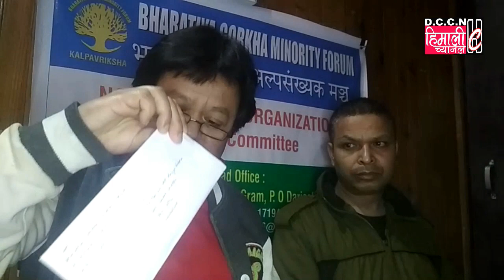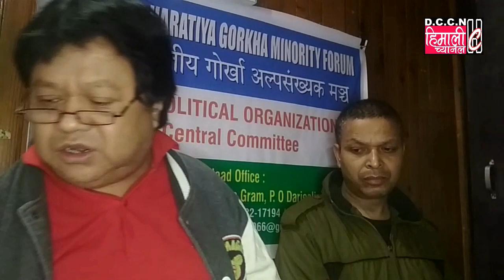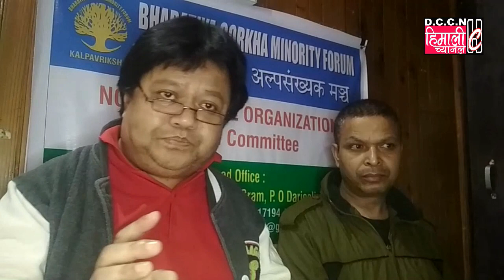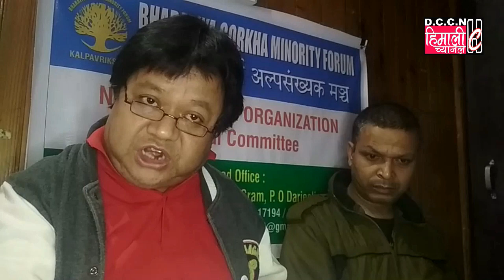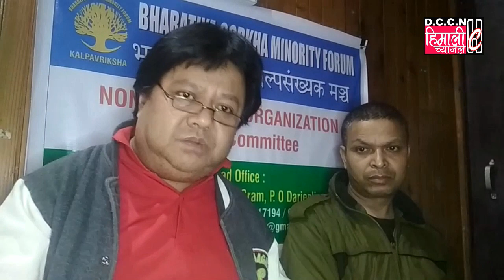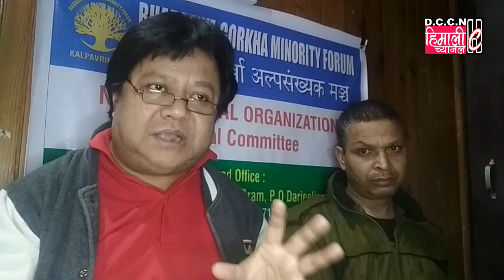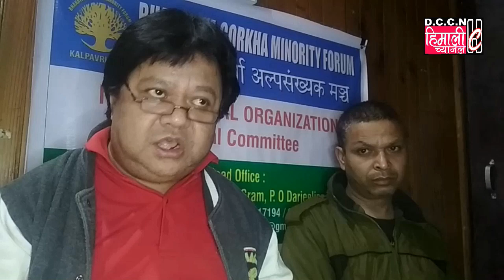अल इंडिया रेडियो देल्ली बाट नेपाली भाषा को प्रसारण लाई सरकारले बन्द गरेको यतिका दिन भई सक्दा पनि....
"भारतीय गोर्खा अल्पस्यंखक मञ्च "
अल इंडिया रेडियो देल्ली बाट नेपाली भाषा को प्रसारण लाई सरकारले बन्द गरेको यतिका दिन भई सक्दा पनि पहाड़ को राजनैतिक पार्टी का नेताहरु साथै सांसद राजु बिस्ट, सांसद शान्ता छेत्री , बिधायक हरू ले यस बिषय मा किन मौन छl एत्रो अतिक्रमन हुँदा सम्म आवाज नउठाउनु को पछि के कारण छ?
यसको जवाब जनता लाई दिनु पर्ने मांग भारतीय गोर्खा अल्पस्यंखक मञ्च ले राख्दछ l covid 19 को बहाना देखाएर बन्द राखेको हो भने अन्य अरु भाषा चै प्रसारण भएको जान्न मा आएको छ खाली नेपाली भाषा लाई मात्र बन्द गर्नु को कारण के हो सरकारले स्पस्टि्करण दिएको हुनु पर्छ l
संजय ठकुरी
अध्यक्ष